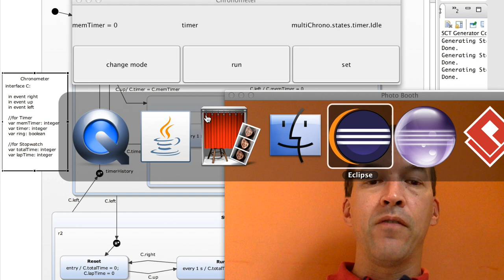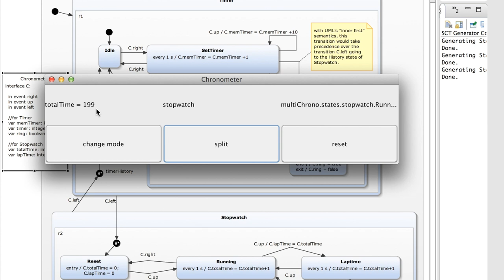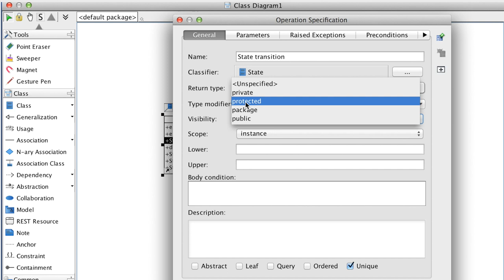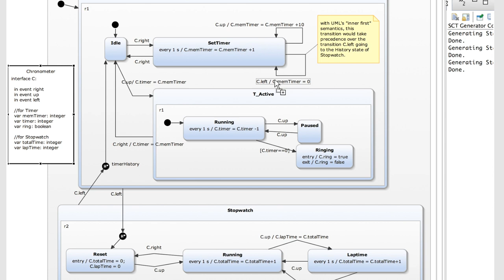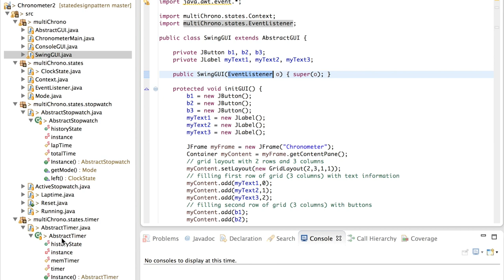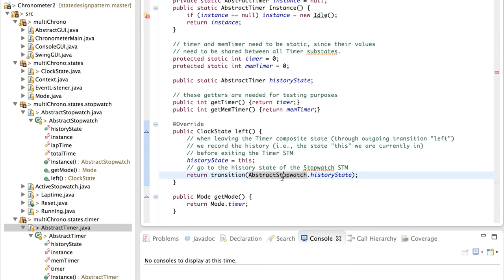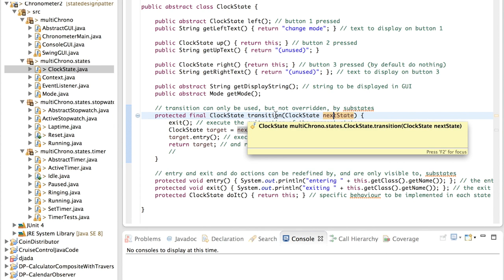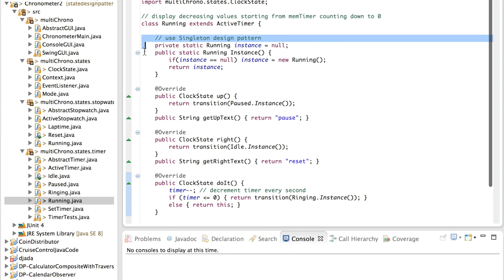Implementing statecharts in Java using design patterns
This online tutorial is part of a bachelor-level software modeling course taught by Tom Mens at the University of Mons (Belgium). You will learn how to create a Java program that implements a composite statechart specified in the Yakindu statechart tool. After introducing the Java class structure using UML class diagrams in the Visual Paradigm modeling tool, we show how to implement the statechart in Java with Eclipse, by making use of the State design pattern and the Singleton design pattern, and relying on a Swing user interface.